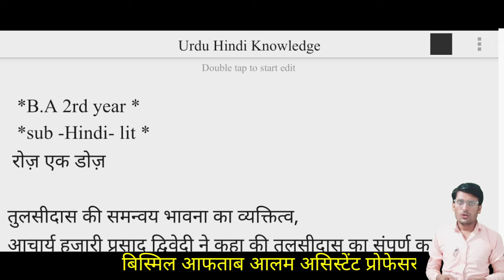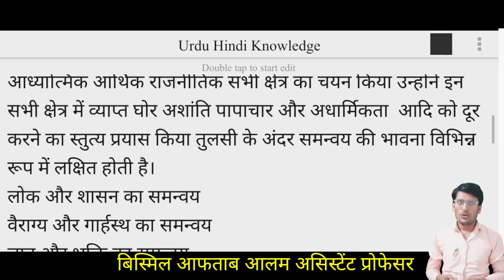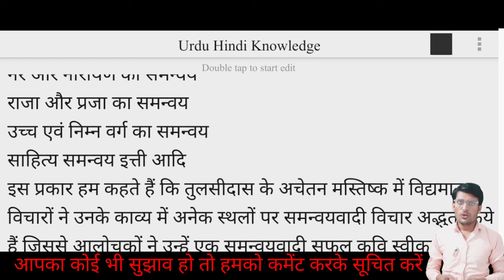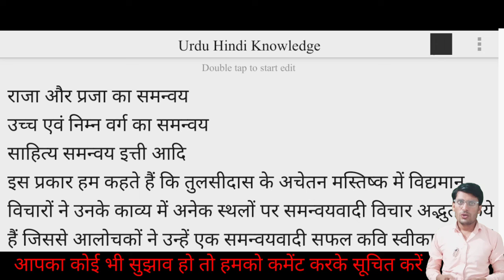tulsidas ka jeevan Parichay/ तुलसीदास का जीवन परिचय/ tulsidas तुलसीदास का समन्वयवादी व्यक्तित्व/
tulsidas ka jeevan Parichay/
तुलसीदास का जीवन परिचय/
tulsidas
तुलसीदास का समन्वयवादी व्यक्तित्व/
तीसरी कसम कहानी का सारांश,
teesri kasam ka saransh

फणीश्वर नाथ रेणु की रचित कहानी
मारे गए गुलफाम
फणीश्वर नाथ रेणु का जीवन परिचय

फणीश्वर नाथ रेणु की कहानियां
फणीश्वर नाथ रेणु का उपन्यास

 Hindi GIC lecturer,
mare gaye gulfam kahani ka saransh

सतीश चंद्र माथुर का जीवन परिचय

महादेवी वर्मा का संस्मरण भक्तिन का सारांश
भक्तिन कहानी का सारांश,
Hindi GIC lecturer,
महादेवी वर्मा की कहानी,

Hindi  NET

biography of Mahadevi

Ramchandra Shukla ka jivan

शुक्ल की रचनाएं,शुक्ल के आलोचना,

biography of Acharya Hazari Prasad Dwivedi

आचार्य हजारी प्रसाद द्विवेदी की रचनाएं

हजारी प्रसाद द्विवेदी के उपन्यास
हजारी प्रसाद द्विवेदी की आलोचनात्मक रचनाएं

बिस्मिल आफताब आलम
 मोबाइल नंबर 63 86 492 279
शैक्षिक योग्यता, MA . UGC .NET